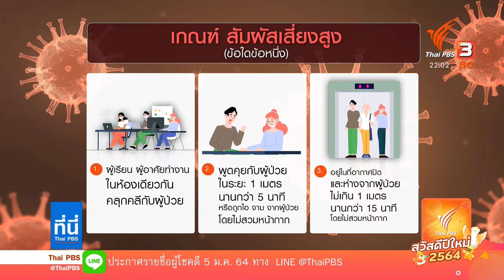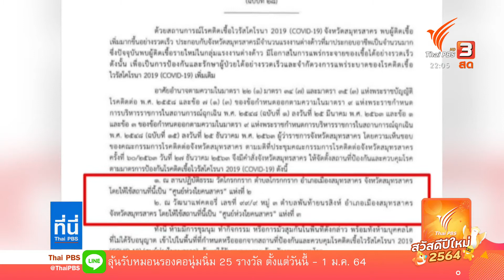อนุทินกักตัว 14 วัน หลังสัมผัสใกล้ชิด ผู้ว่าฯ สมุทรสาคร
"อนุทิน" กักตัว 14 วัน หลังสัมผัสใกล้ชิด ผู้ว่าราชการจังหวัดสมุทรสาคร ระดมกำลังเร่งปรับพื้นที่สนามกีฬา เป็นโรงพยาบาลสนาม 200 เตียง